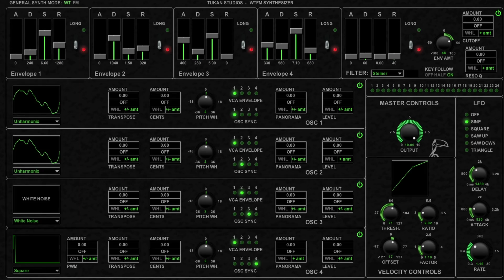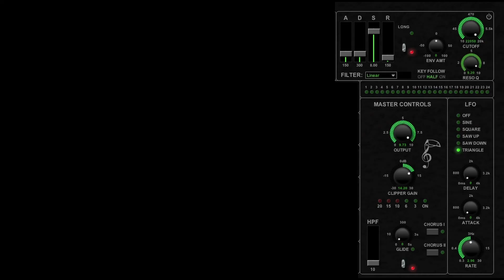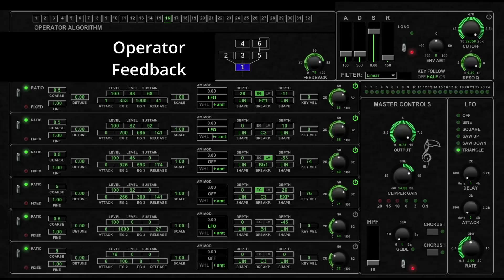New Synthesizer Plugin "WTFM" (Tukan Studios)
Please excuse how I pronounce "synthsis"...

The ReaPack Package is called 'Software Instruments'.
Don't forget to scan for new plugins or simply restart Reaper after installation.